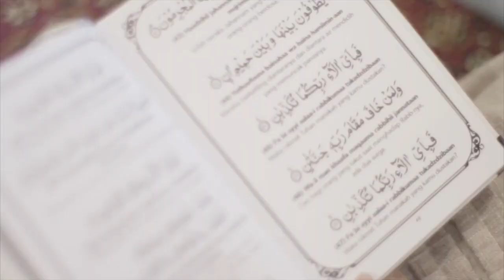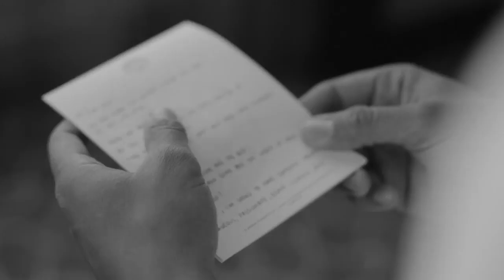Pernikahan Raisa Andriana dan Hamish Daud Wyllie - The Wedding of Raisa and Hamish - Bride Story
Pernikahan Raisa Andriana dan Hamish Daud Wyllie